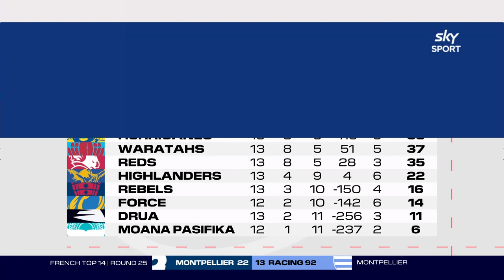New Zealand rugby legends are astounded by how good the Blues now are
The Breakdown rugby show is back with Mils Muliaina, John Kirwan, Kirstie Stanway and Ben O'Keeffe as they discuss all things to do with the rugby world. In this clip, they focus in particular on just how good the Blues are after their close-fought win over the Brumbies in Super Rugby.